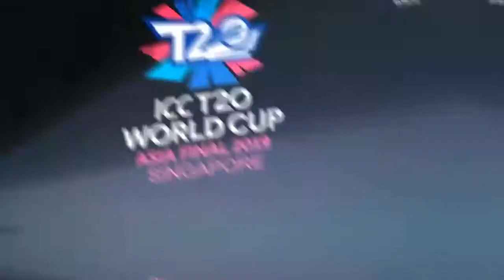How Rohan Rangarajan Start his Cricket career| National Team Player Singapore Cricket.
U-19 to Nationa Team